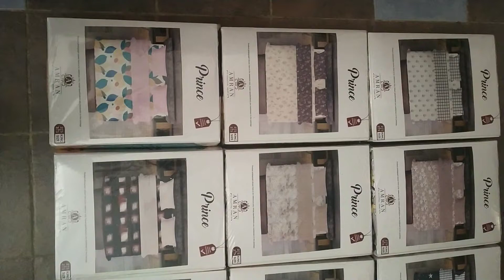King Size Bedsheets with coordinate pillow covers available at your favourite store.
king size bedsheets with 2 pillow covers under the coordinate series available for more details contact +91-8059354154

M L Textile, Panipat is a leading manufacturer and wholesale supplier of Bedsheets, Blankets, Carpets and Door mats since 1989.

GST 06AGSPB5135D1ZO
IndiaMART Verified Supplier

GSTIN - 06AGSPB5135D1ZO

Address - 8 Marla, Near Siti Cable, Behind Power House, Gohana Road,Panipat -132103 (Haryana)